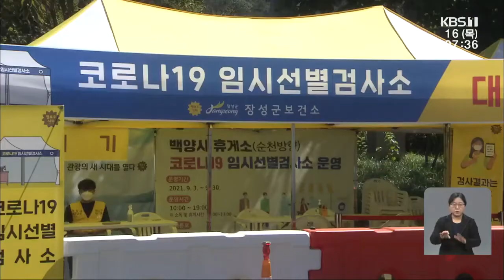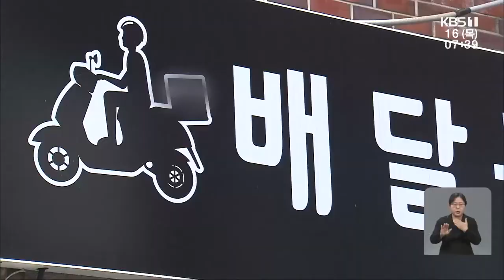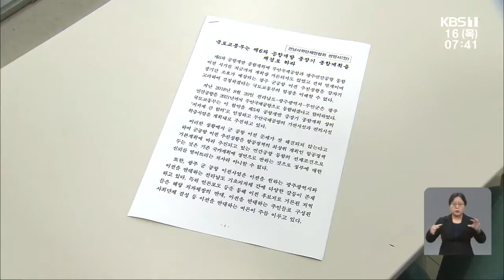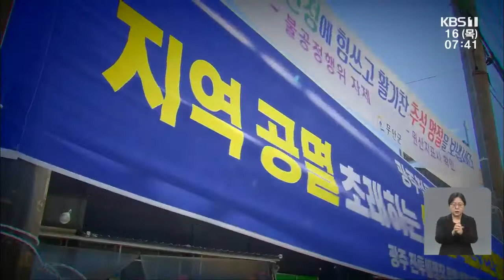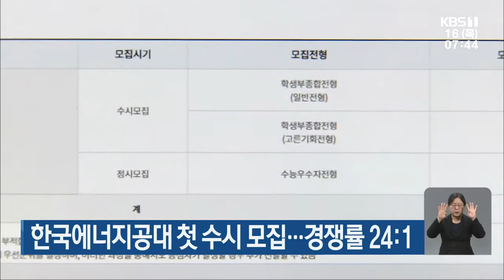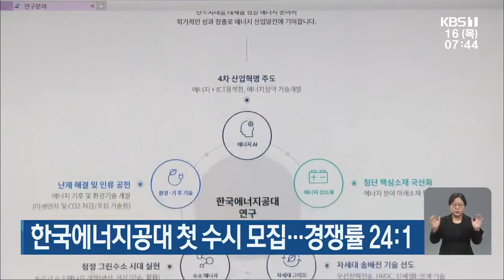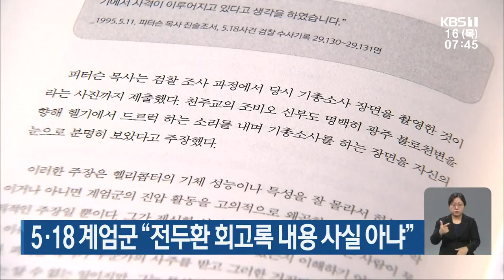[2021.09.16(목)뉴스광장]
광주글로벌모터스 ‘캐스퍼’ 양산…남은 과제?
오늘 민주당 대선 후보 호남권 TV토론회
휴게소서 코로나19 검사…추석연휴 확산 비상
꼼짝 마! 돼지고기 원산지…“5분이면 판별 가능”
“추석 차례상 비용 29만 7천 원…전통시장이 저렴”
‘군공항’ 갈등 재점화…공항 통합은 안갯속?
광주시의회 “국토부 원안대로 확정…대립 자제”
새벽 시간 광주 아파트서 불…수십 명 대피
‘노조 탈퇴하자 배송구역 변경’ 의혹…경찰 수사
호남재활병원 노조, 시청 점거…조대병원은 협상 타결
한국에너지공대 첫 수시 모집…경쟁률 24:1
8월 고용률 광주 0.1%p·전남 1.1%p↑
5·18 계엄군 “전두환 회고록 내용 사실 아냐”
여수시의회, 여순사건 추념식 대통령 참석 건의
[날씨] 광주·전남 태풍 ‘찬투’ 영향…오전 남해안 비 시작